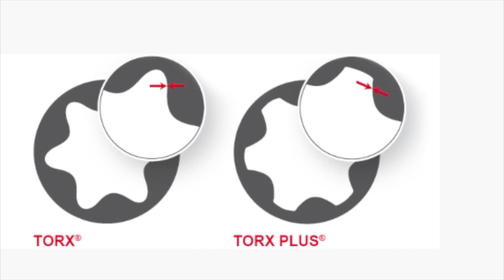E-pisode 544 : 1125 Watts : Assemblage du support d'extension de batterie SCOTT 1125 watts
Dans l'E-Pisode 552, nous vous présentions les pièces qui composent cette " plaque " pour fixer une batterie supplementaire dans le triangle avant d'un SCOTT eRIDE quelque soit la taille ! Tous suspendus, type strike, genius, axis evo ou n'importe quel semi rigide à partir du millésimé 2020.

Voici le mode d'emploi pour assembler cette plaque magique en attendant le mode d'emploi du raccordement sur le VAE !

A bientots sur les sentiers ...